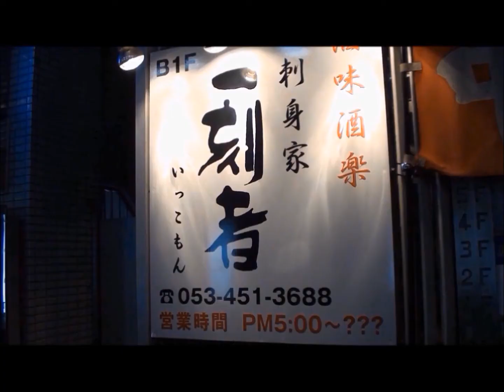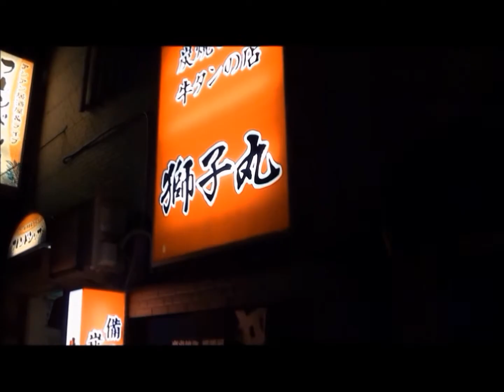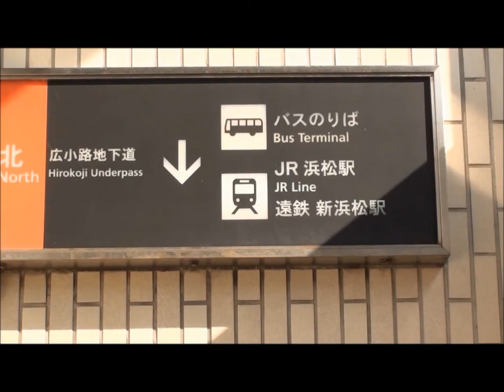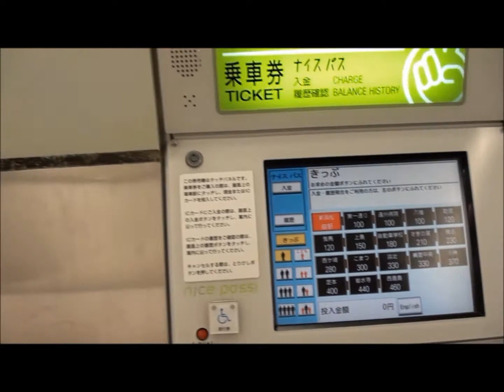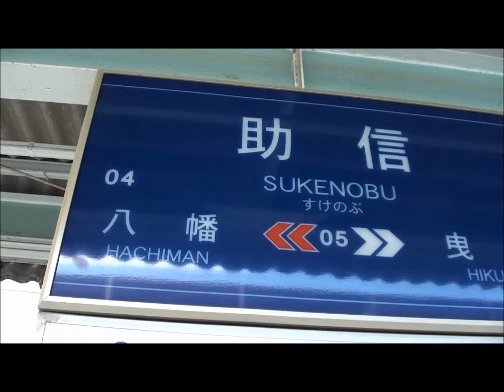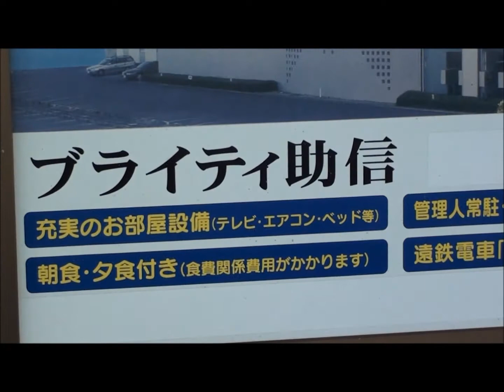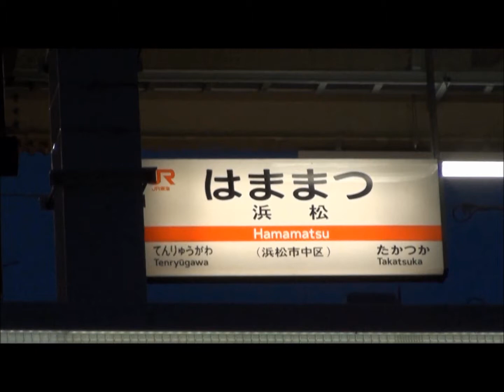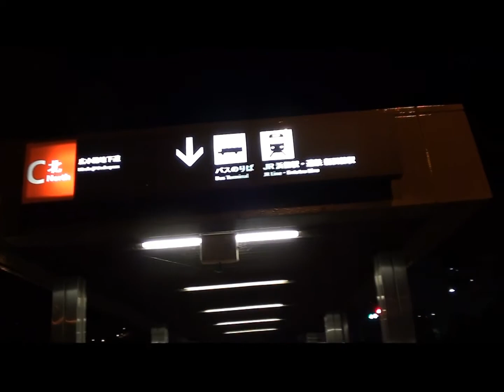浜松 市制１００周年の街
2011年7月22日(金)～7月24日(日)にかけて
「第８回 浜名湖フォークジャンボリー事前説明会」への出席のため
浜松に滞在しました。

『浜名湖フォークジャンボリー2011 すてきな一日をみんなでつくる』

『浜名湖フォークジャンボリー2011』
The Long Day は2011年9月10日(土)12:55～13:15に出演します！

撮影コースは東名→浜松駅→浜名湖→浜松駅→助信駅→浜松駅です。
憧れの遠鉄電車にも乗ることができました。

浜松は呑兵衛には見逃せない素敵なお店がたくさんあります。
今回は･･･

さんに伺いました。